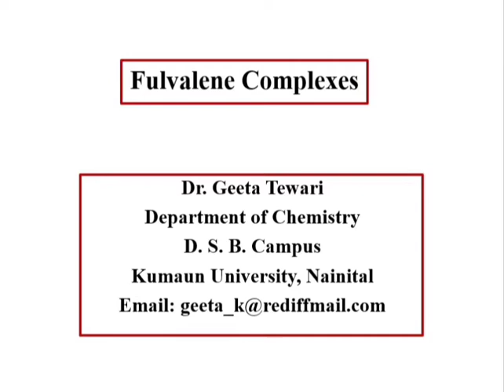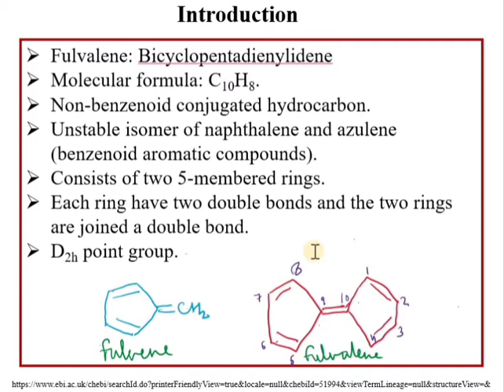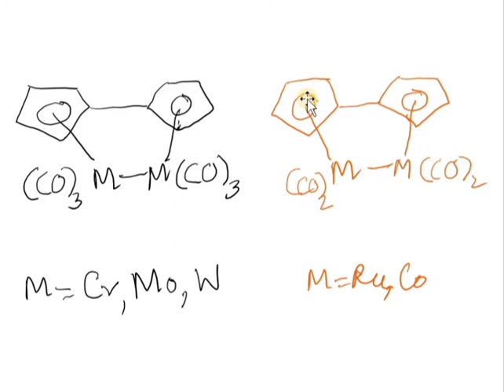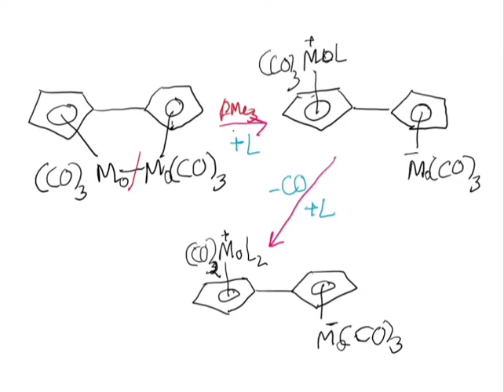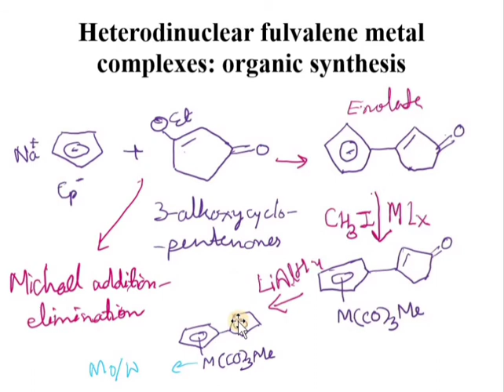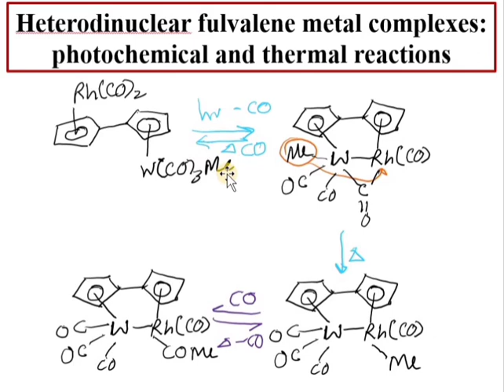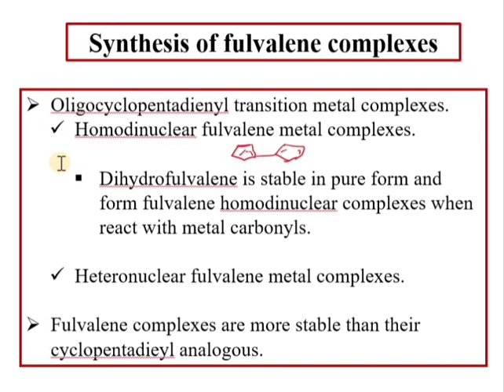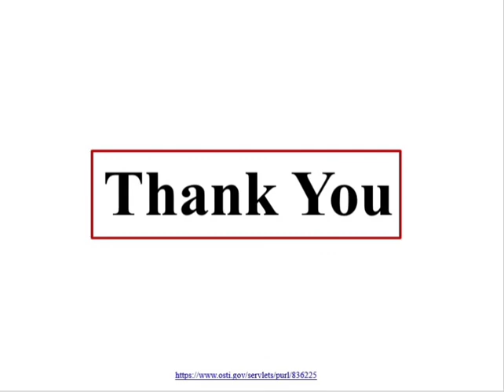Pi Bonded Organometallic Ligands, Fulvalene Complexes (Organometallic Chemistry) by Dr Geeta Tewari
This video lecture describes about the organometallic compounds formed by fulvalenes, synthesis and reactions of homodinuclear and Heterodinuclear fulvalene complexes. This video lecture is helpful for M Sc students in their regular exams and various competitive examinations related to organometallic chemistry.